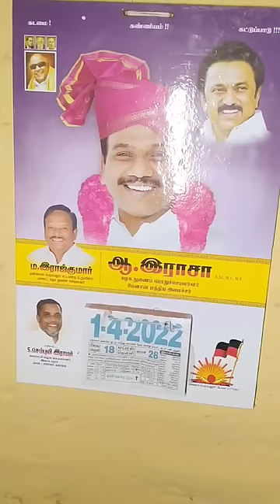JBM SHORTS || April FOOL Alaparaigal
April  FOOL Alaparaigal with marriage conditions @jbm_shorts